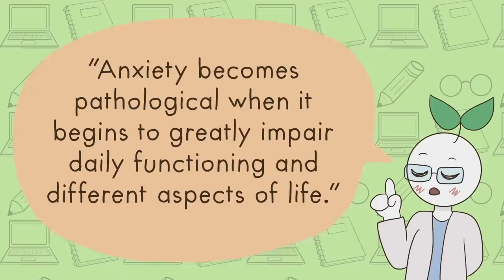6 Uncommon Signs of Anxiety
According to the Diagnostic and Statistical Manual of Mental Disorders (DSM), anxiety becomes pathological when it begins to greatly impair daily functioning and different aspects of life. And even though information about anxiety is more accessible today than ever, there are still a lot of misconceptions about it. Having manageable anxiety is a big part of having good mental health, but when anxiety gets out of hand, it does often become a really big problem, such as having frequent anxiety attacks.

Here are a few things you didn’t know are related to anxiety.

Writer: Paula C.
Script Editor: Isadora Ho
Script Manager: Kelly Soong

References
Diagnostic and Statistical Manual of Mental Disorders: DSM-5. Washington, DC: American Psychiatric Publishing; 2013.​
Dibdin, E. (2021, July 6). 9 unusual anxiety symptoms you might not know about. Psych Central.
Mayo Foundation for Medical Education and Research. (2018, May 4). Anxiety disorders. Mayo Clinic.
Sussex Publishers. (n.d.). Signs and symptoms of anxiety. Psychology Today.
Sussex Publishers. (n.d.). The causes of anxiety. Psychology Today.